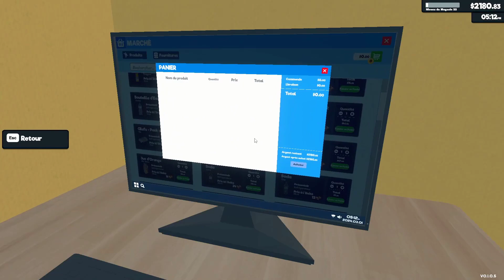Supermarket Simulator - FR - Découverte - Des Centaines de Clients !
Découverte de supermarket simulator avec déja des centaines de clients